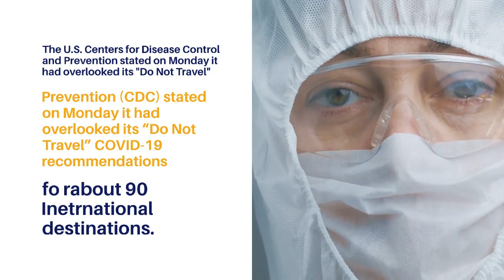19th April 2022 l Evening l The World News Flash l#News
News Today, News in English, English News.
19th April 2022. Evening.

My Gears :
Microphone Tripod